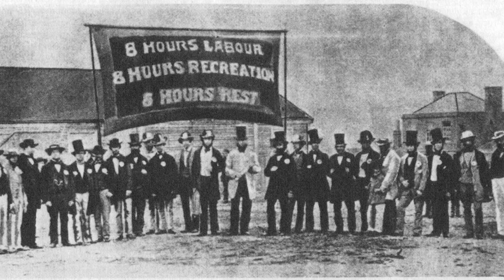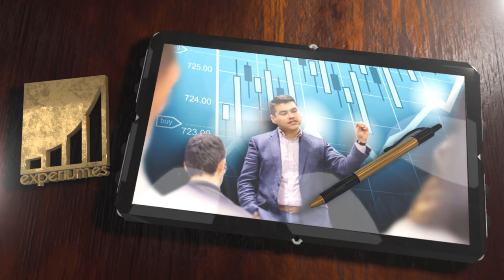La VERDADERA Historia del 1 de Mayo, Día del TRABAJADOR [Los Mártires de Chicago]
▼ABRIR▼ Esta es la VERDADERA HISTORIA detras del 1 de mayo, celebración internacional del dia del TRABAJADOR.

// CONECTA CONMIGO //

Vídeos imprescindibles